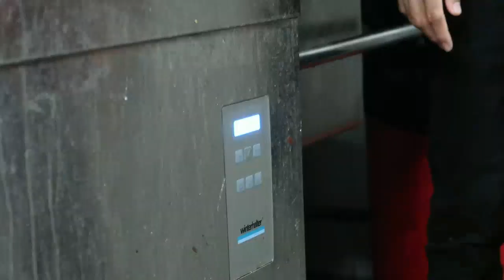Nyobain Masakan Bopak, Boiyen dan Indra Bakti Suka! | Best Moment Brownis Jalan Jalan (5/4/20)